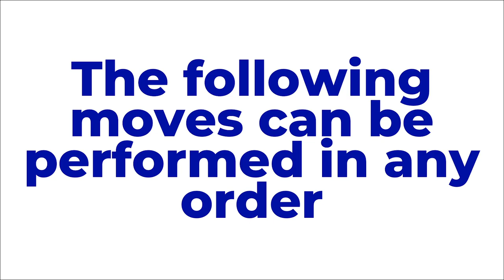Trampoline School Routine Year 1- 2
This is the trampoline school routine for years 1 - 2
Moves can be performed in any order

1. Bouncing x5, arm circles  & STOP
2. Tuck Jump
3.  Pike Jump
4.  Straddle Jump
 5. ½ Twist
 6. Seat Drop